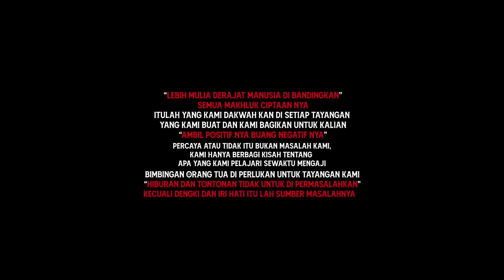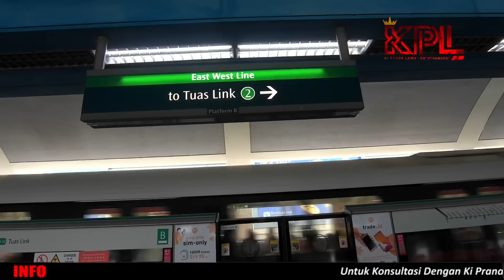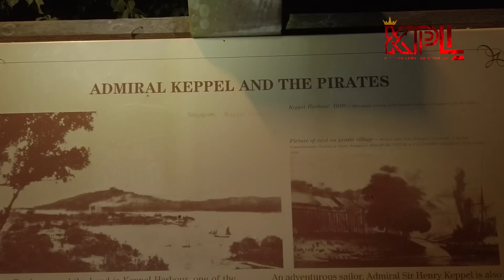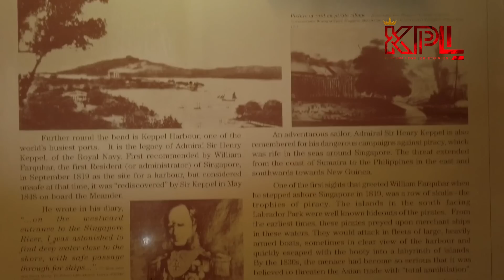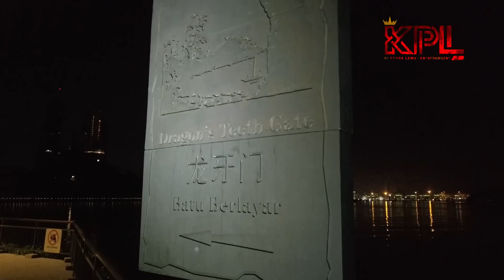BANGKER JEPANG YG SANGAT SEREM DI MALAM HARI